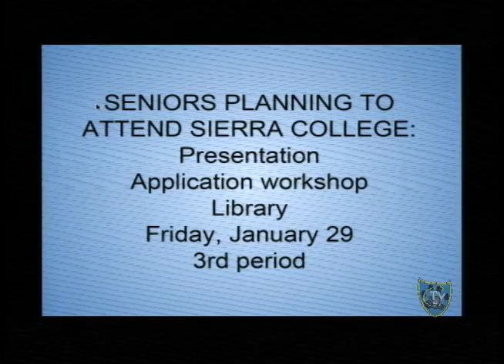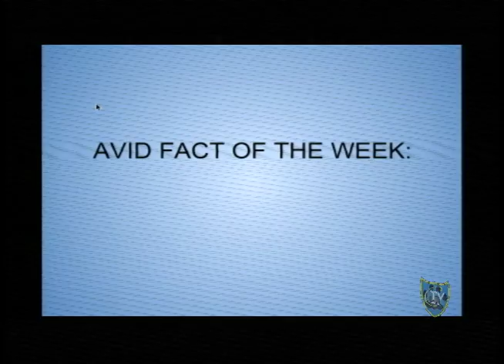Cougar Connection C-TV 1-12-16